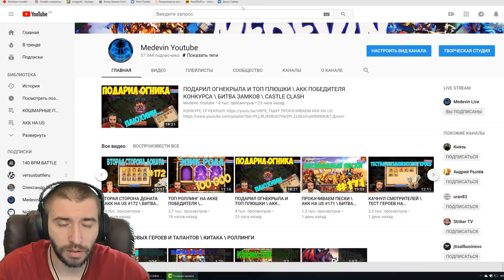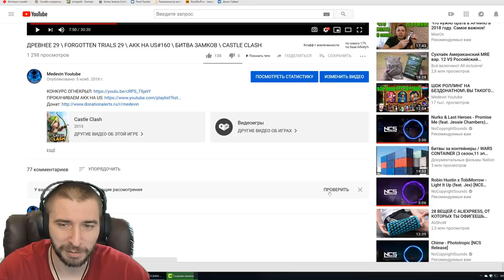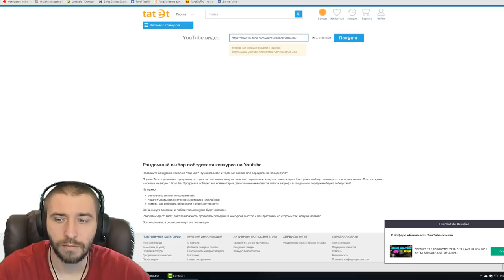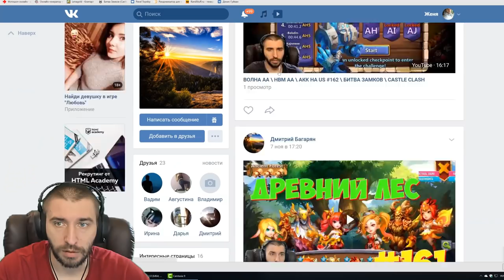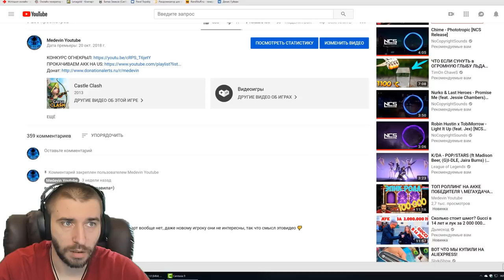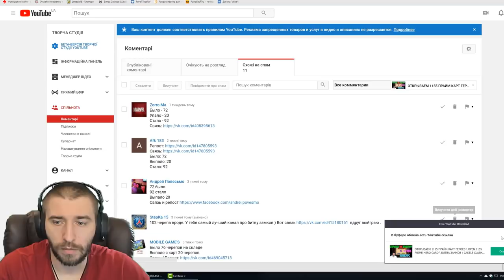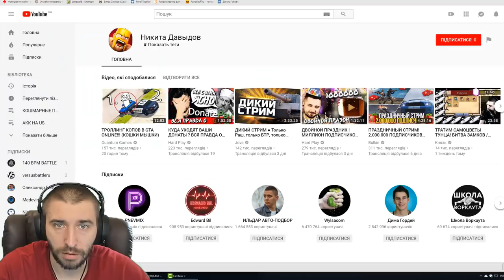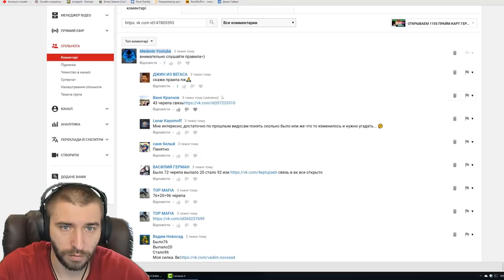ОПРЕДЕЛЯЮ ПОБЕДИТЕЛЕЙ ЕЖЕНЕДЕЛЬНЫХ \ АКК НА US #176 \ БИТВА ЗАМКОВ \ CASTLE CLASH